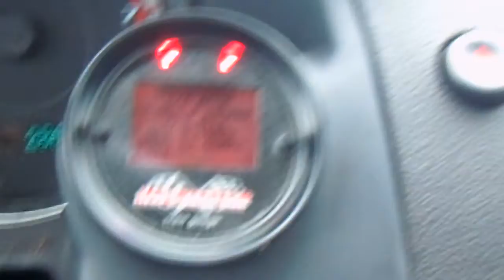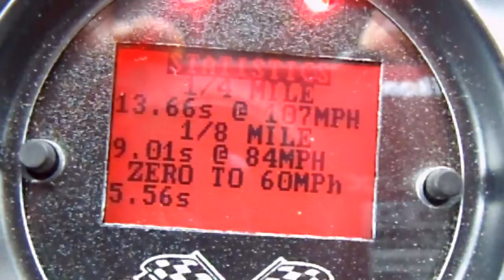14.772@100.00 MPH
14.772@100.00 MPH